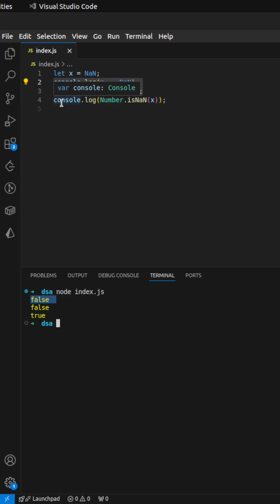JavaScript Interview Question || Guess The Output